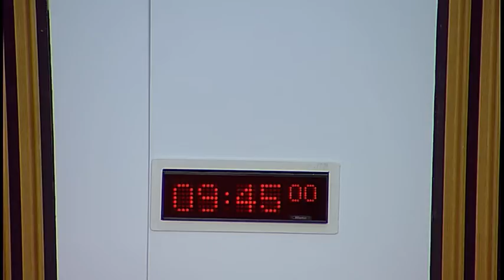Standards, Procedures and Public Appointments Committee - 15 December 2016